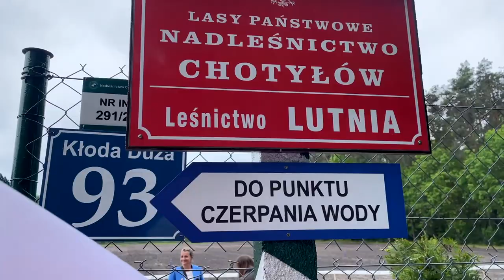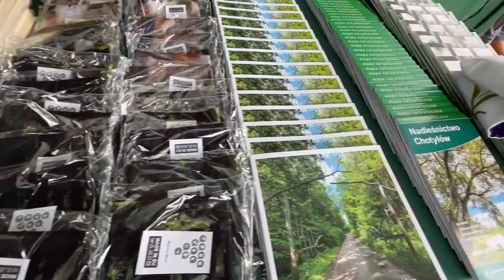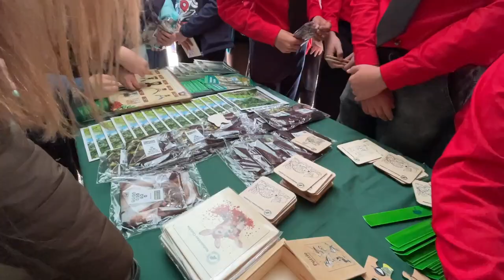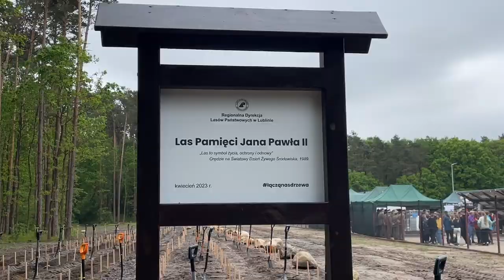Zmodernizowana "Lutnia" zazieleniła się młodymi świerkami i dębami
Szkółka Leśna "Lutnia" Nadleśnictwa Chotyłów znów tętni życiem. 19 maja zorganizowano na jej terenie akcję sadzenia świerków i dębów. Jest ona podsumowaniem działań, którymi w ramach modernizacji szkółki objęto cały jej teren. Na koniec wydarzenia został posadzony las im. Jana Pawła II.